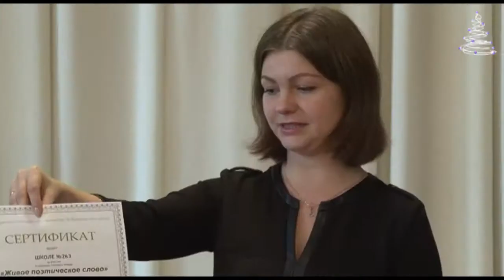"СОБЫТИЯ" - Выпуск 2 (26.12.2014)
Производство учебной студии тележурналистики ДД(Ю)Т "У Вознесенского моста"
Руководитель студии: Лилия Тарасевич, Санкт-Петербург 2014